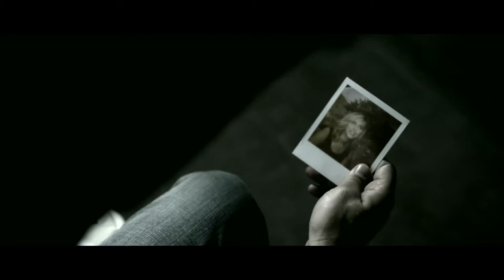Max Lisa - Fly Away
Music video by Max Lisa performing Fly Away. (c) 2013 ABA Records